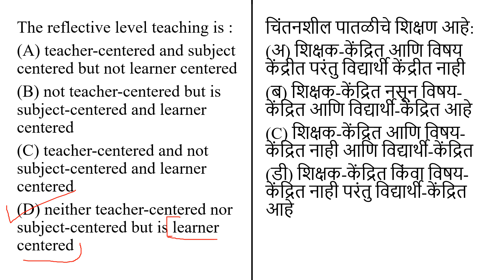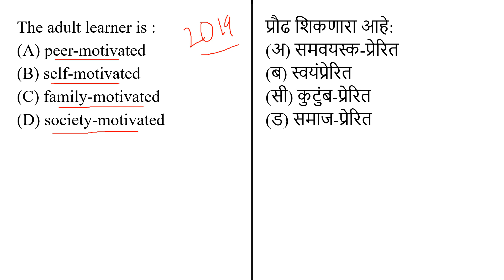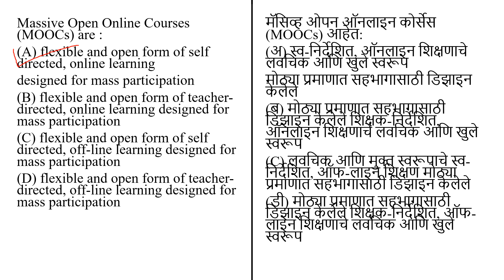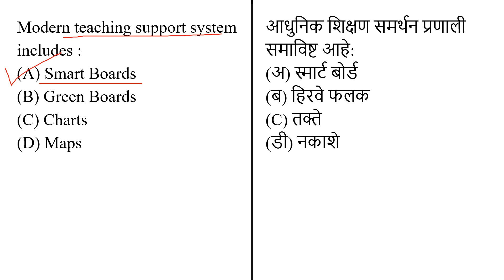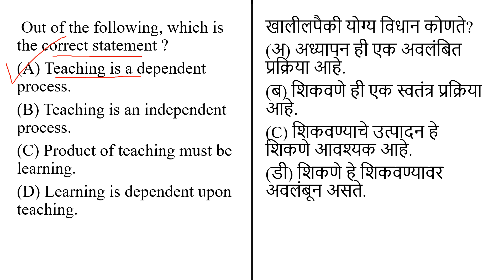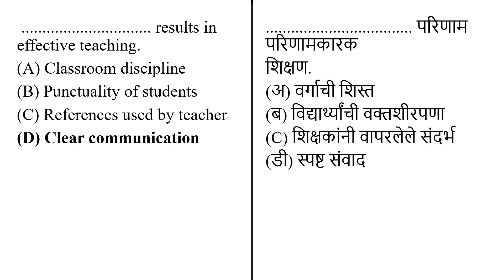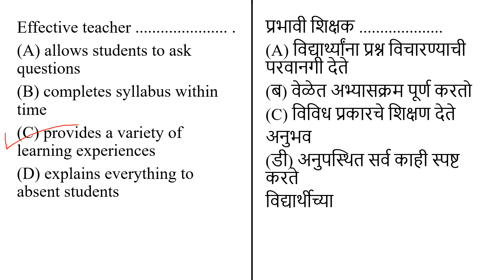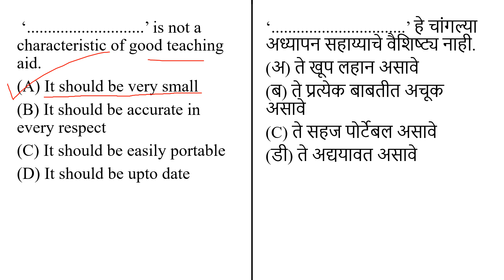MH SET 2022 | Teaching Aptitude | Most Important PYQs of 2019 - 2020| unit-1|For Upcoming Exam 2022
In this video we have discussed about Teaching Aptitude PYQs which are extremely important to boost your preparation for upcoming exam. this video will help you to get the idea about what type of questions will come for exam and what different concept can get repeated. so do watch this lecture to clear your upcoming MH SET exam 2022.

Important announcement
Students who are preparing for MH SET upcoming exam 2022 You will get my lecture on every day basis that is everyday at night at 8.00 p.m. so don't miss the lecture. Here we are going to discuss abut detail theory lectures for paper 1, detail Mcqs and previous year questions with detail solution. so do visit our channel every day at 8.00 p.m. and do watch my lecture to crack your upcoming Exam.
mh set
commerce paper 2
mh set commerce
mh set new notifications
mh upcoming exam
maharashtra state eligibility exam 2022
mh set 2022
set exam notification
mh set preparation
mh set best preparation strategy
mh set new trick
mh set in first attempt
exam clear in first attempt
how to clear mh set
how to clear mh set exam in first attempt
mh set free notes
mh set best book
mh set ;2022
set exam notification;
mh set latest update
mh set exam date
mh set result
mh set final date
mh set exam 2020
mh set commerce paper 2
mh set commerce syllabus
mh set syllabus
mh set eligibility criteria
mh set fee structure
mh set commerce
mh set
mh set exam
mh set commerce
mh set clear in first attempt